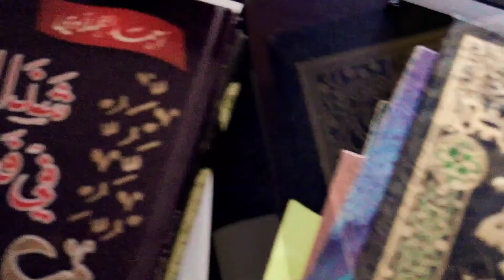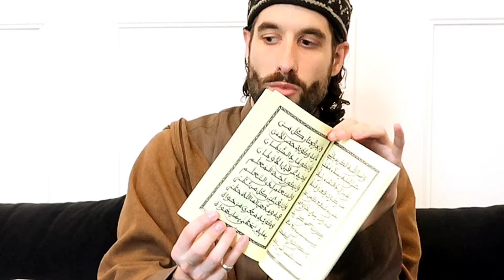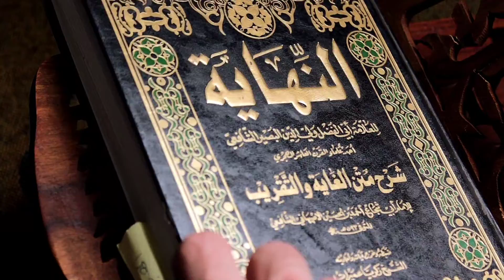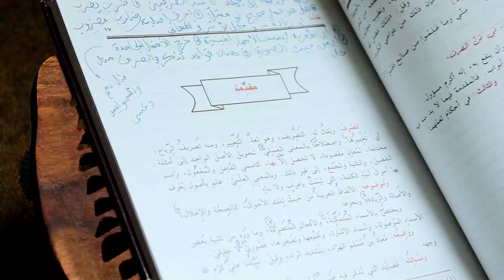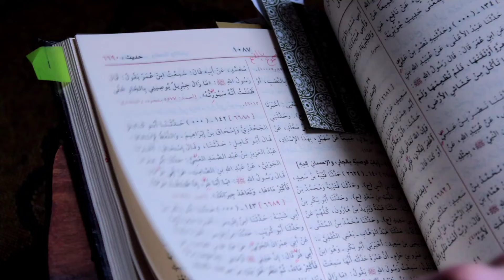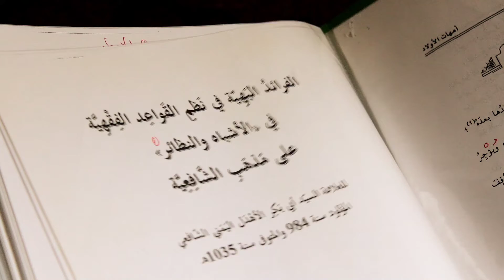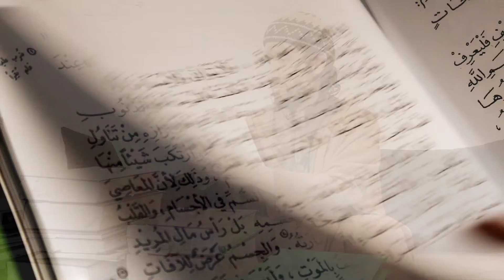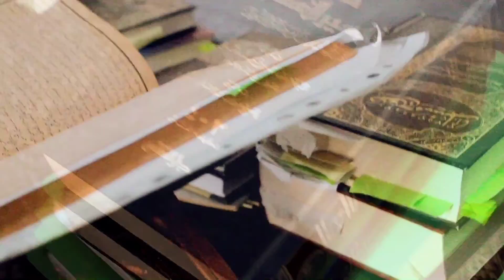Mon parcours & Nos références